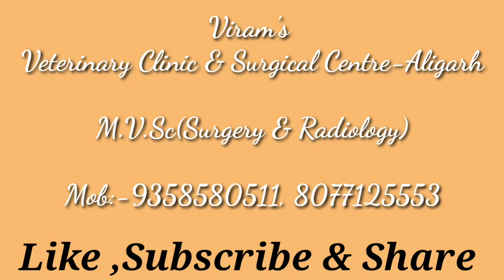Surgical Management of Perineal hernia in dog| डॉग के पेरिनिअल हर्निया का शल्य चिकित्सा द्वारा इलाज।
By Dr.Viram Varshneya@viram2958
perineal hernia surgery in dog